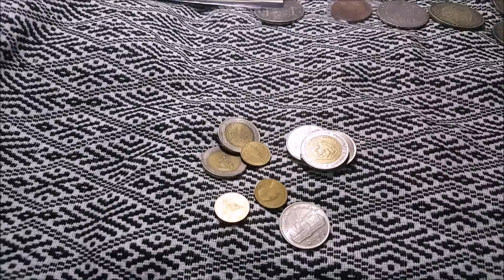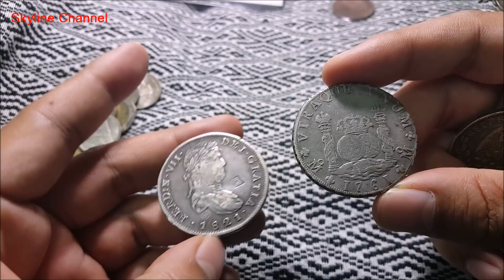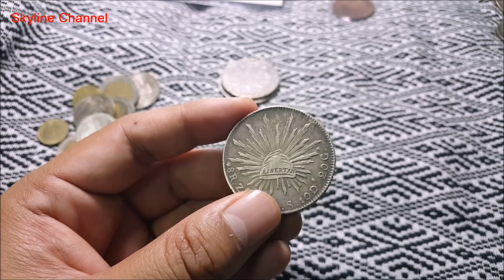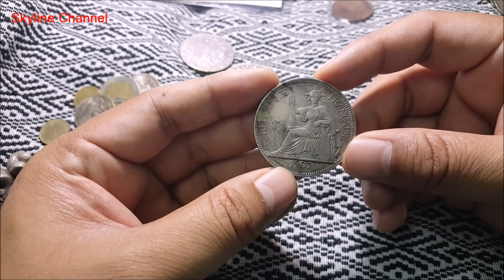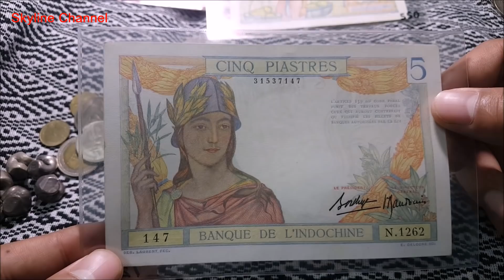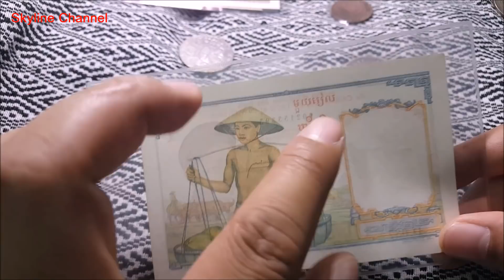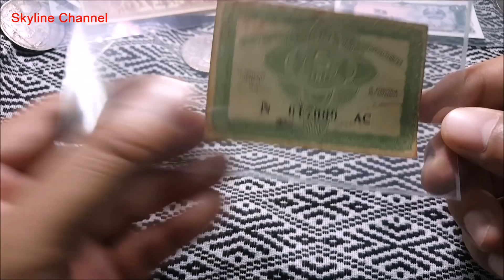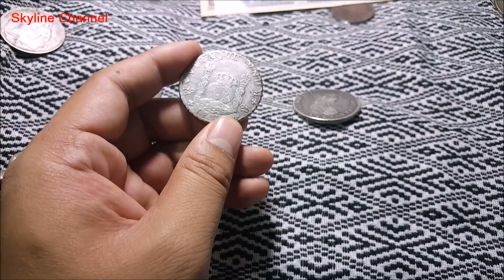ที่มาของคำว่า "เหรียญ" ที่มาของสกุลเงินกีบลาว